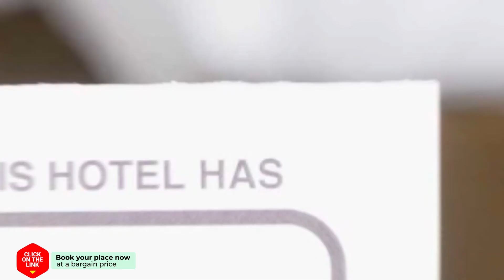Amplio apartamento de 2 dormitorios con gran terraza hotel review | Hotels in Benalmadena | Spain Ho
Amplio apartamento de 2 dormitorios con gran terraza hotel review | Hotels in Benalmadena | Spain Hotels.

Amplio apartamento de 2 dormitorios con gran terraza hotel video review. Hotels in Benalmadena, european 3 stars hotels.